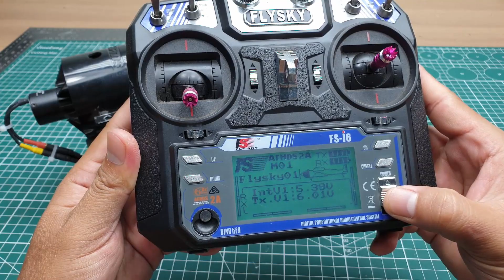I PUT AN AIRPLANE ENGINE INTO A TRUCK | WPL D12 | WORLD'S FASTEST WPL D12 CHALLENGE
My WPL D12 broken few days ago and FMS EDF 12 Blade 6S Engine already laying on my workbench and this super WPL D12 was born.

WPL D12 1/10 2.4G 2WD Military Truck Crawler Off Road RC Car Vehicle Models Toy Several Battery

Hobbywing Skywalker 2-6S 80A UBEC Brushless ESC With 5V/5A BEC For RC Airplane

FMS 70MM Ducted Fan EDF 12 blade With 6S 3060-KV1900 Motor 2700g Thrust for Fixed Wing RC Airplane Jet

FlySky FS-i6 2.4G 6CH AFHDS RC Radion Transmitter With FS-iA6B Receiver for RC FPV Drone

Tattu R-Line Version 4.0 V4 22.2V 1050mAh 130C 6S1P Lipo Battery With XT60 Plug for RC Drone

Don't forget to hit the follow button and the chime button on the right to get notified about the latest videos on my channel